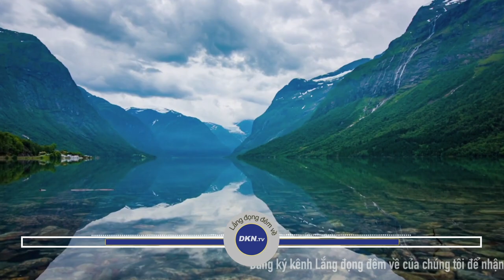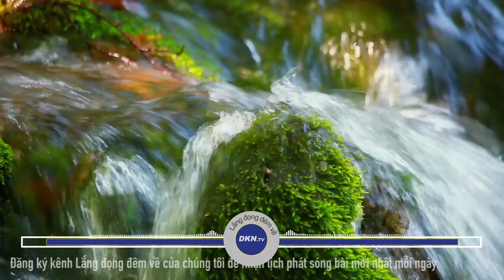Gió lớn mới biết cỏ cứng, sóng to mới biết người vững tay chèo Số 984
🌌 Lắng đọng đêm về số 984: Gió lớn mới biết cỏ cứng, sóng to mới biết người vững tay chèo

Hôm nay chúng tôi xin gửi tới quý thính giả câu chuyện:
Gió lớn mới biết cỏ cứng, sóng to mới biết người vững tay chèo

Khánh Linh xin kính chào quý vị đã quay trở lại với chương trình Radio Lắng đọng đêm về được phát sóng vào 21h mỗi tối. Quý vị thân mến, con người trong cuộc sống yên ổn bình hòa thì rất khó phân biệt ra ai gian trá hay chân thật, kiên định hay hời hợt, mạnh mẽ hay yếu đuối và nhân phẩm là cao hay thấp. Bởi vậy, phần nhiều là khi lâm tình thế khó khăn mới có thể hình thành khảo nghiệm đối với tín niệm và khí tiết của một người. Cổ nhân có câu: “Gió lớn mới biết cỏ cứng, sóng to mới biết người vững tay chèo”. Ngay sau đây, xin mời quý thính giả cùng đến với chương trình hôm nay của Lắng đọng đêm về. Mến chúc quý vị có những phút giây chiêm nghiệm sâu lắng, sau mỗi ngày làm việc bận rộn.